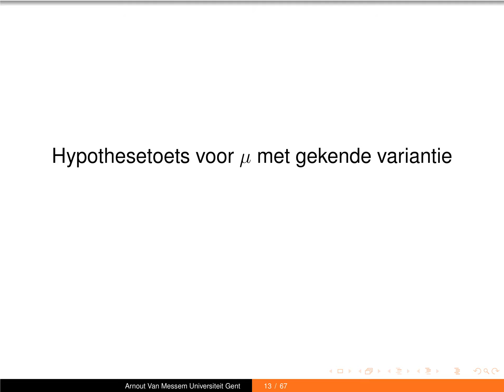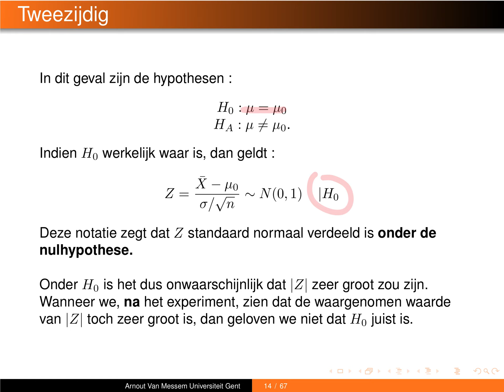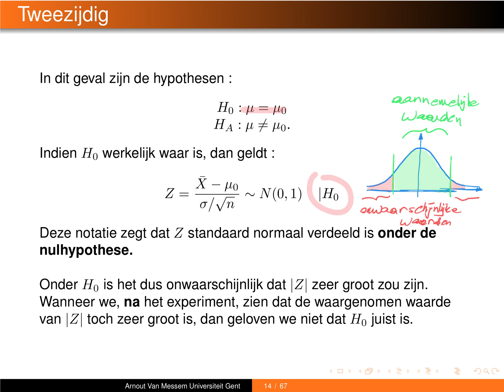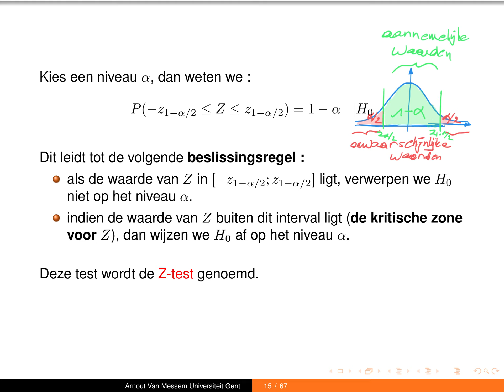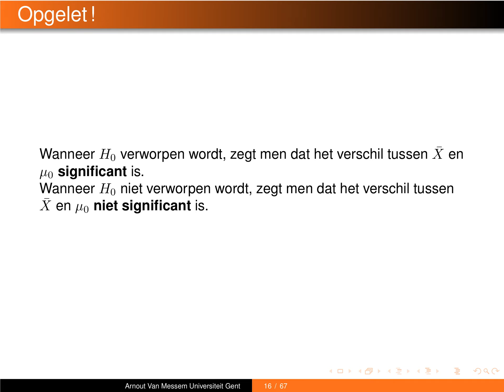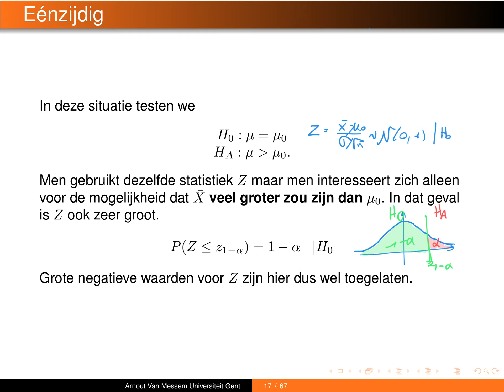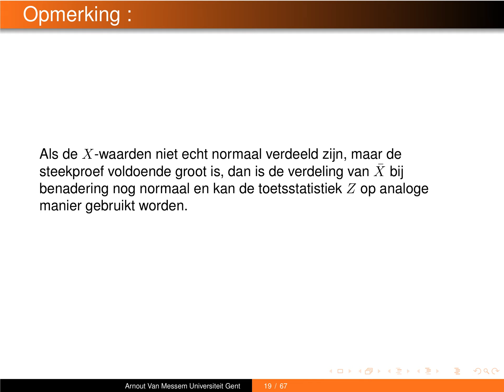Chapter 4.2: Toets voor mu met gekende variantie